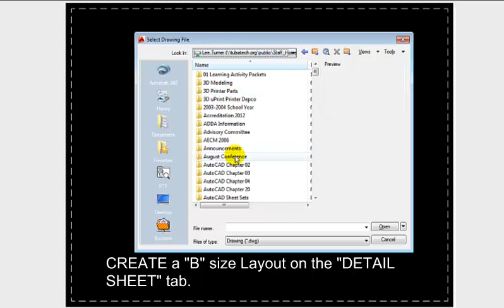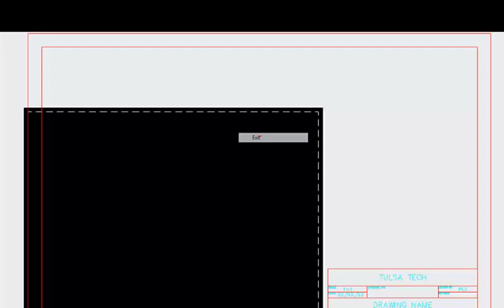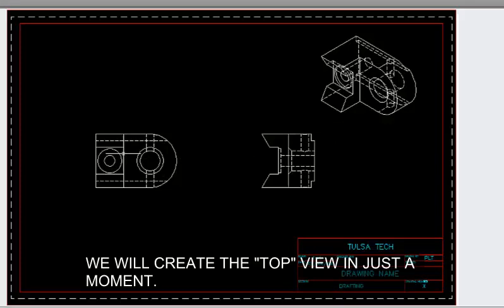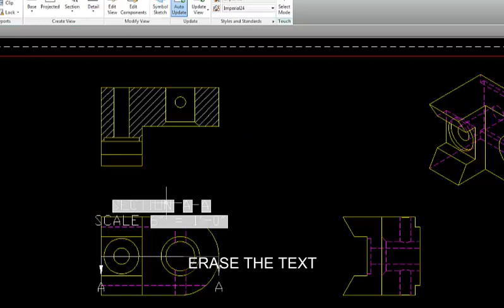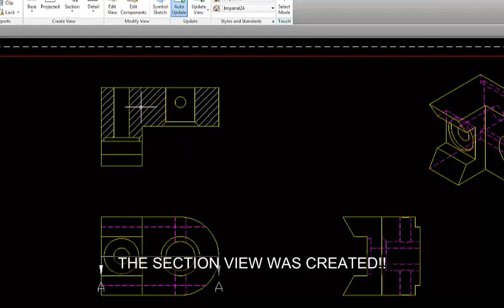Create a Detail sheet Toe Stop Base Project